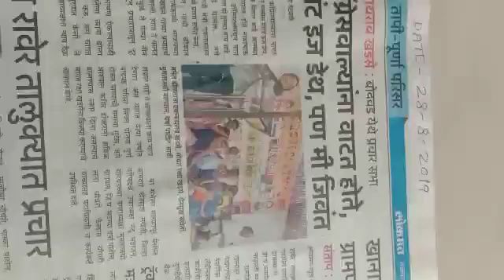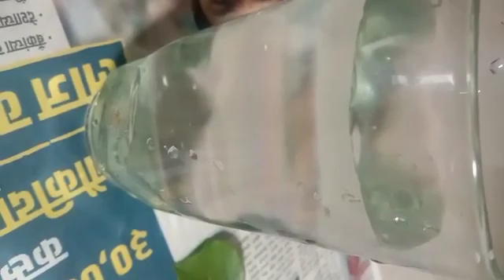Nagmani original available real